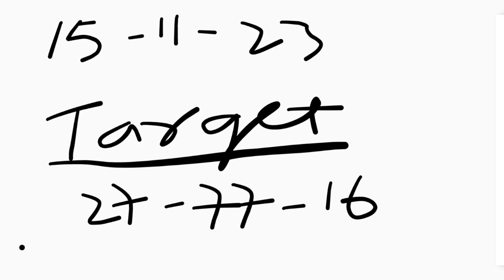Video gesade dongja jok 😭